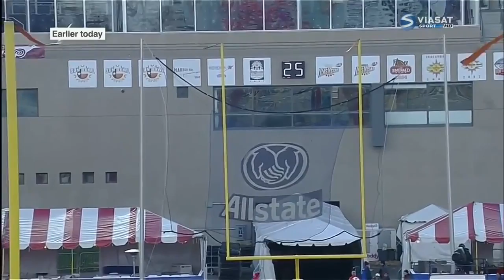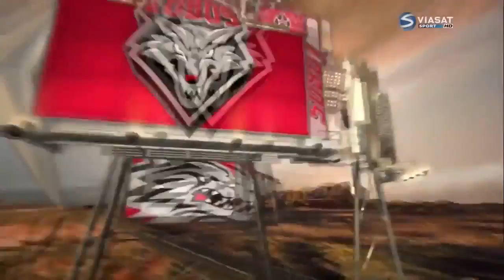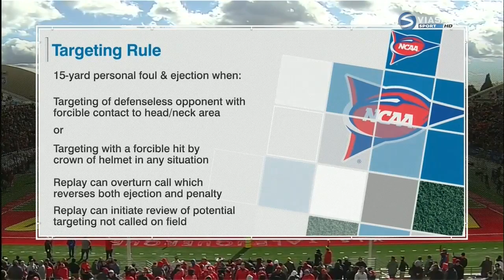December 17, 2016 New Mexico Bowl New Mexico Lobos vs Texas San Antonio Road Runners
I am also going to upload Bowl games, Basketball games and hockey games